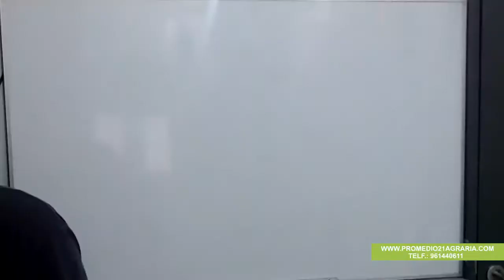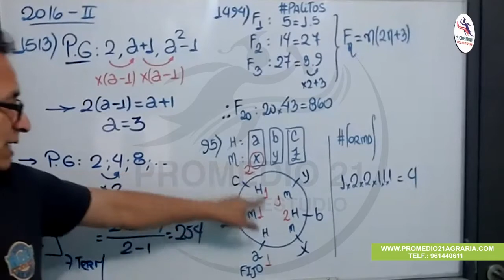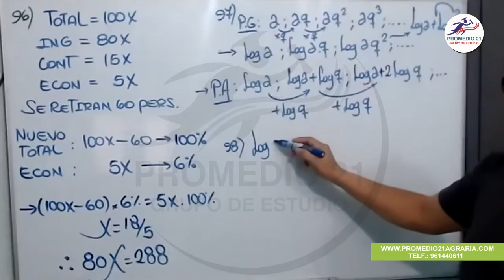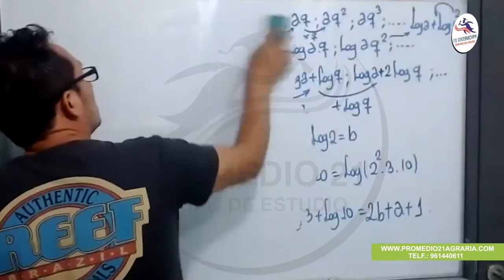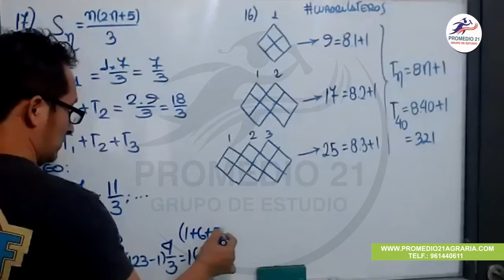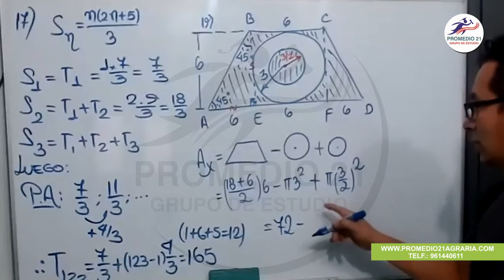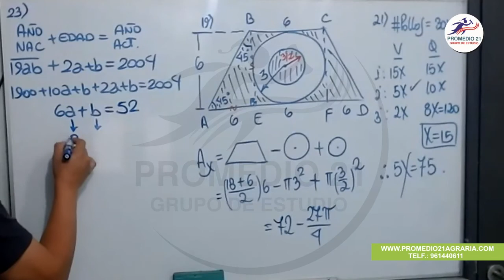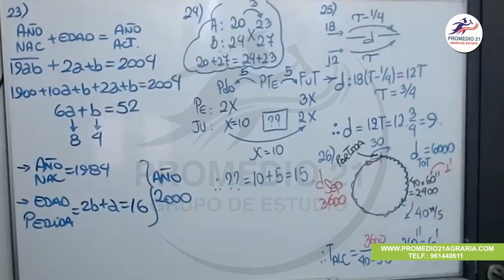RM Agraria: ADM 2016-II (Omar Herrera) (04-11-2020)